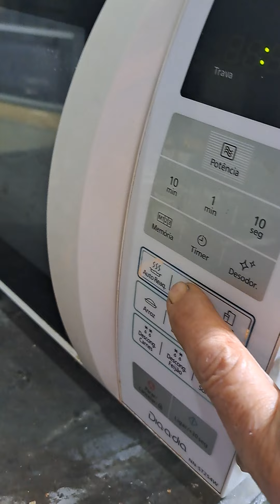Micro-ondas Casos Raros